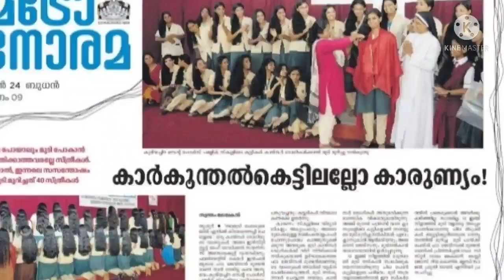# Hair Donation എങ്ങനെ ചെയ്യാം # മൂന്നാം പ്രാവശ്യം മുടി നൽകിയപ്പോൾ | Miles to Smiles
# Make over  ആഗ്രഹിക്കുന്ന വർ ഇതൊന്നു ചെയ്തു നോക്കു .# Miles to Smiles.

# Miles to Smiles കേശദാനം സ്നേഹദാനം. Watch